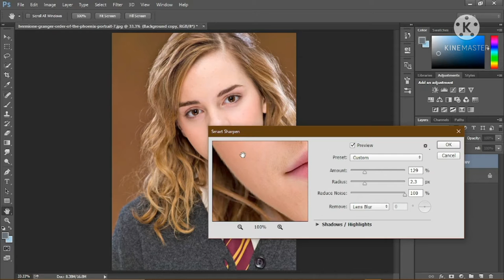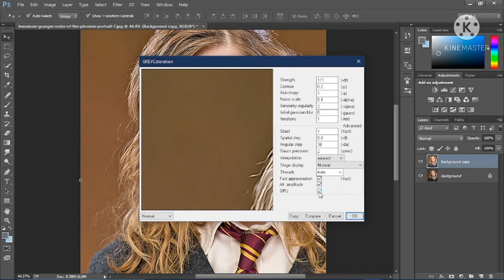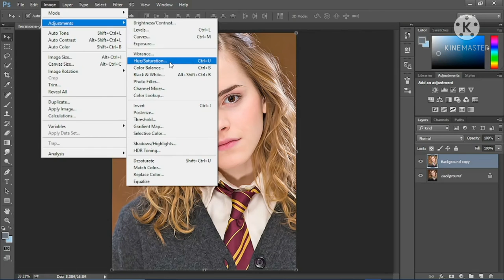Hermone Granger Oil painting effect | Photoshop tutorial | Basic step 🎨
Hermone granger oil painting effect | photoshop cc 2015 | basic step 🎨